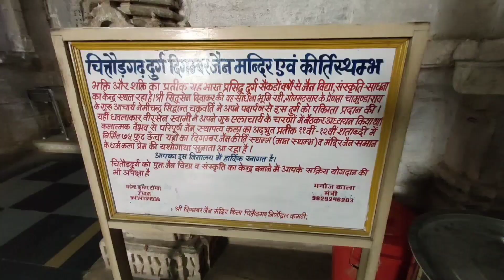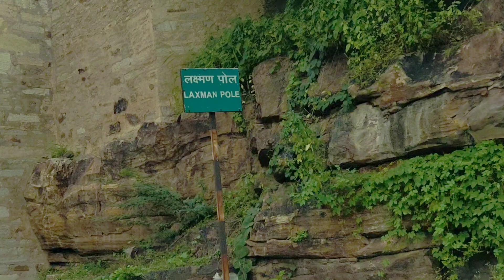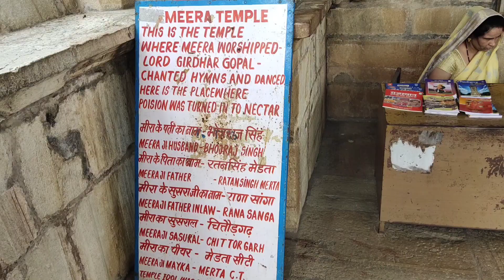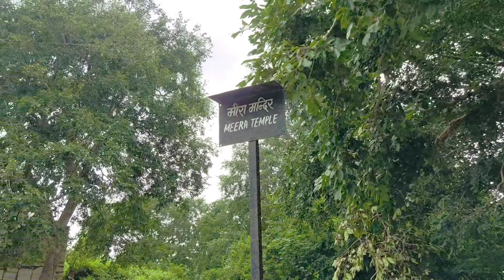Chittorgarh Fort History | रानी पद्मावती का जौहर कुंड | चित्तौड़गढ़ का किला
यदि आप जानना चाहते हैं की चित्तौरगढ़ किला कहाँ है तो चित्तौड़गढ़ फोर्ट या चित्तौड़गढ़ किला राजस्थान राज्य के चित्तौरगढ़ शहर में स्थित है । बहुत लोग मुझसे पूछते हैं चित्तौरगढ़ का किला बताइये इसलिए मैंने ये वीडियो बनाया है जिससे मैं आपको चित्तौरगढ़ किला का इतिहास बता पाऊ। यह चित्तौरगढ़ किला वीडियो और चित्तौड़गढ़ किला फोटो न सिर्फ चित्तौरगढ़ किला की कहानी बताएगा लेकिन ये भी बताएगा की चित्तौरगढ़ किला किसने बनवाया था और कब बनवाया था। उम्मीद है की आपको मेरा यह चित्तौड़गढ़ किला का वीडियो पसंद आएगा।

The Chittorgarh Fort also called Chittorgarh or Chittor Fort is known to be one of the biggest forts in India. It is a well known UNESCO World Heritage Site it used to be the capital of Mewar. It is situated in the present-day city of Chittorgarh. It is located on a hill 180 m (590.6 ft) in height and is spread over an area of 280 ha (691.9 acres) which is above the plains of the valley drained by the Berach River. The fort covers a total of 65 historic structures, that includes four palaces, 19 large temples, 20 large water bodies, 4 memorials and a few victory towers including vijay stambh and keerti stambh. In the year 2013, at the 37th session of the World Heritage Committee that was held in Phnom Penh, Cambodia, Chittorgarh Fort, along with five other forts of Rajasthan, was declared a UNESCO World Heritage Site, which was collectively known as the Hill Forts of Rajasthan. In the year 1303, the sultan of Delhi Alauddin Khalji led an army to conquer Chittorgarh, which was ruled by the Guhila king Ratnasimha(Rawal Ratan Singh). Alauddin captured Chittor after a long eight-month-long siege. As per his courtier Amir Khusrow, he ordered a massacre of 30,000 local Hindus after this conquest. Some legends also mention that Alauddin invaded Chittor to capture the beautiful wife of Ratnasimha, Rani Padmini(Padmavati). The legends also mention that Padmini and 16000 other rajput women committed suicide by jauhar (mass self-immolation). Alauddin Khilji assigned Chittorgarh to his young son Khizr Khan (or Khidr Khan), and changed the name of Chittorgarh fort as "Khizrabad" after the prince. Chittorgarh, situated in the southern part of the Rajasthan state, 233 km (144.8 mi) from Ajmer, midway between Delhi and Mumbai on the National Highway 8 (India) in the road network of Golden Quadrilateral. Chittorgarh is located where National Highways No. 76 & 79 intersect. The fort rises abruptly above the plains that surrounds it and is spread across an area of 2.8 km2 (1.1 sq mi). The fort is located on a hill 180 m (590.6 ft) high. It is located on the left bank of the Berach river (which is known to be a tributary of the Banas River) and is linked to Chittorgarh (called the 'Lower Town'). Mughal Emperor Akbar also attacked and sacked Chittorgarh fort which was known to be one of the 84 forts of Mewar, but the capital was shifted to Aravalli hills as heavy artillery & cavalry were not that effective.

 UPENDRA PRAJAPATI FROM--KOTA[RAJASTHAN]